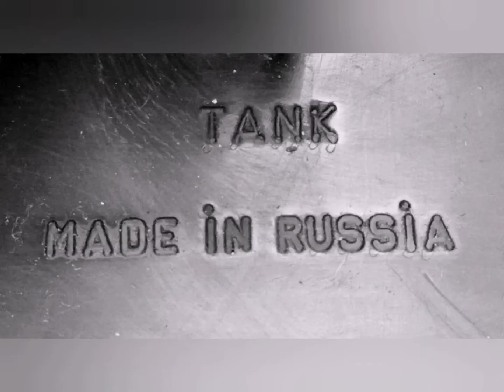Niva 4x4 off road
proceso integró de preparación de un Niva Lada 4x4